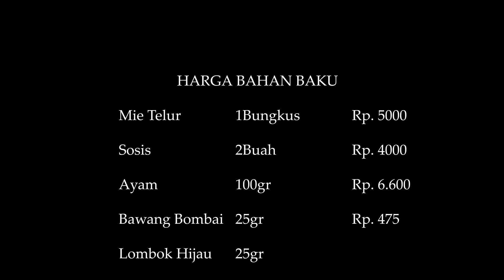TUTORIAL Masak Mudah, MIE AYAM LADA HITAM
PENEMU